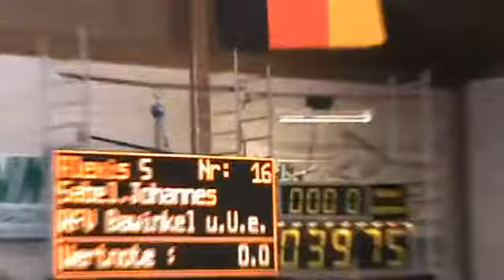Wellington Florida Horse Stables - sale horse alexis (SOLD)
Wellington Florida has some of the nicest horse stables and equine facilities available anywhere and Wellington Florida's favorite stable for Hunter/Jumper Riding Lessons, Training & Boarding is Long's Stable. We are located in Wellington FL, and our first class stable offers one of the finest experiences for horse and rider. The farm is a short hack to ESP show grounds.  Irrigated sand ring with jumps. Ample grassy turn out.

We accept full boarders and provide 12'x 12' matted, oak stalls; restroom; indoor and outdoor wash racks, outdoor arena, and unlimited turnout in large paddocks. Huge riding ring with full course of jumps and professionally maintained footing, Plenty of lush pasture, large well ventilated barn with 12'x12' rubber matted stalls and oversized aisles. Full board or dry stalls are available Nov. 1st - May 1st. approximately. We also offer year round dry board. Prices vary depending on type of board and length of stay. May 1st - Oct. 30th
we offer summer boarding in Ridge Spring, South Carolina. Please call for pricing information.

Riding lessons are available in hunter/jumper disciplines, professional trainer on property. Beginner lessons available for adults and kids!. See the riding instructor tab for more information.

Our caring staff and professional run stable ensures our clients will maintain and improve their standard of riding without compromising their horse's safety and happiness.

Follow our link to see the horses we have available for sale or lease.

We offer affordable stabling and flexible show schedule options.  The horses get the best of both worlds:  showing at the best facility in the country, and coming home to their own stall and paddock at the end of the day. Please inquire about weekend lease options.